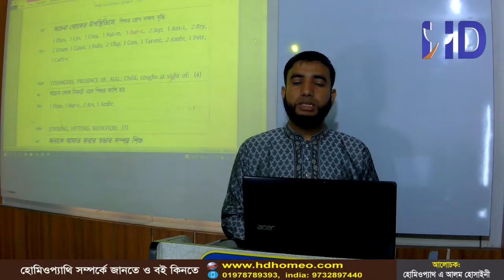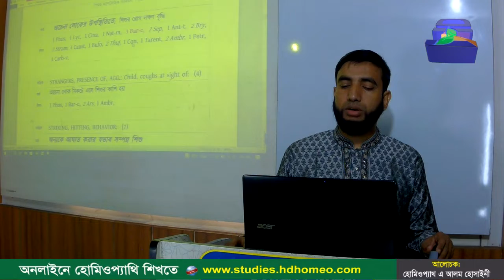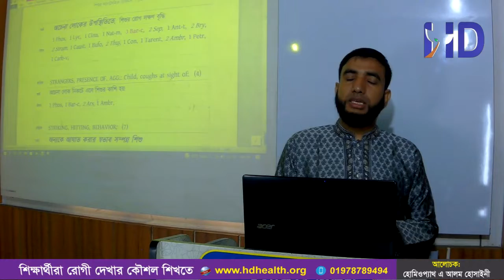অচেনা লোকের উপস্থিতিতে শিশুর রোগ লক্ষণ বৃদ্ধি || HD Homeo Sadan